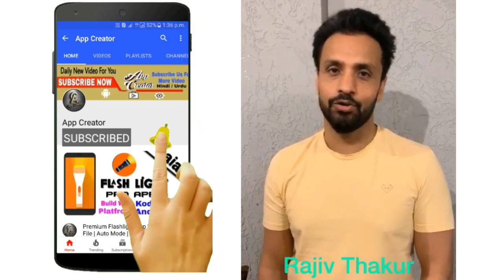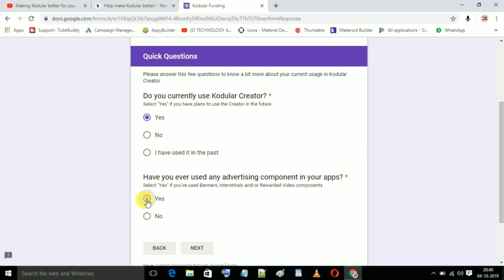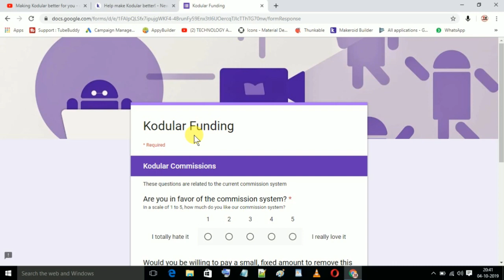Making Kodular better for you - commission 0 ? Kodular 2020 | App Creator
How to get image from firebase in kodular wallpaper app  Show image from Firebase

Create Mp3 Music App in Kodular ( part 1)

Create Mp3 Music App in Kodular  ( Part 2 )

How to Create a Professional News App in Kodular | App Creator (part 3)